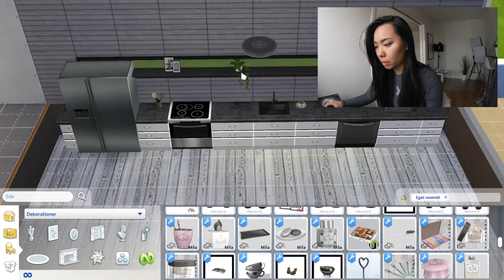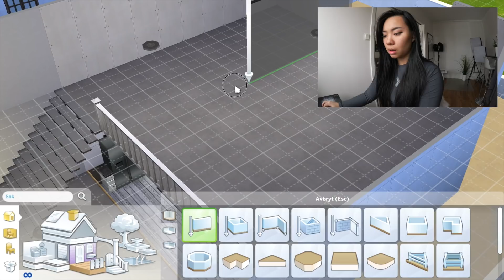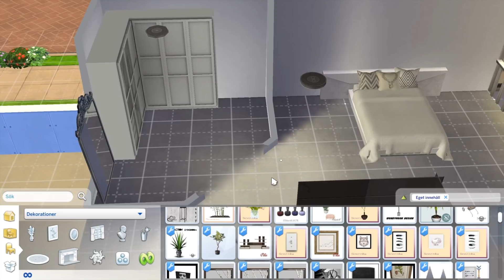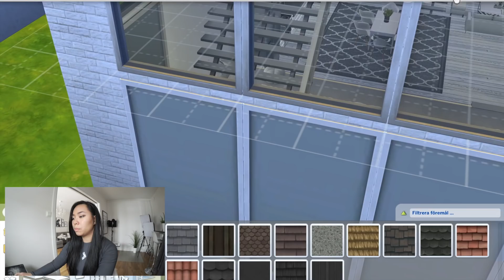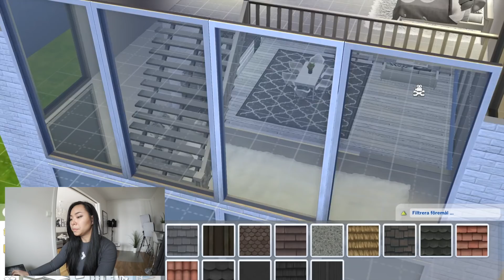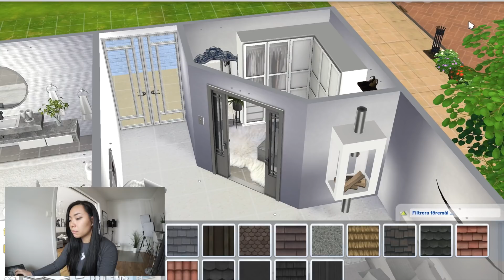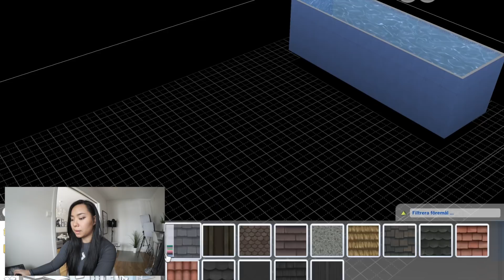SPELAR THE SIMS - BYGGER MITT DRÖMHUS?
Hoppas ni gillade videon, glöm inte att tumma upp och lägg en sub! ♥

All information hittar ni här:
Hoppas ni mår bra mina hjärtan! Själv är jag FÖRKYLD som attans.. men vad gör det om hundra år :) Idag fick jag för mig att bygga ett fint hus på The Sims 4, och i nästa video tänkte jag göra en familj som flyttar in.. vad tycker ni om detta koncept?

Vanliga frågor:
♥ Vad använder du för kamera? - Canon Eos 600D / Legria Mini X
♥ Vad använder du för redigeringsprogram? - iMovie

Skicka post till mig:
ENT Alice Sjöstrand
Tegeluddsvägen 3-5
115 79 Stockholm